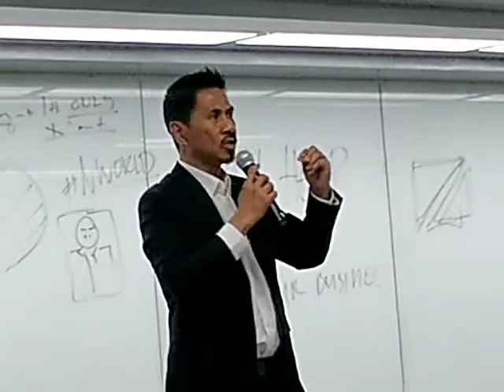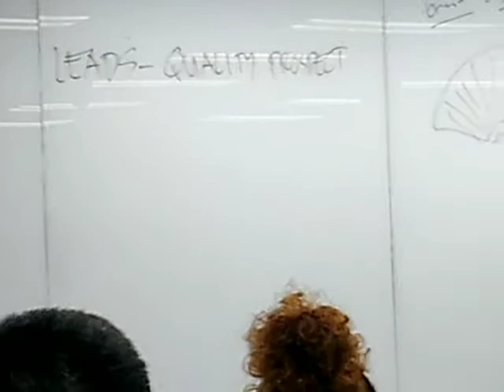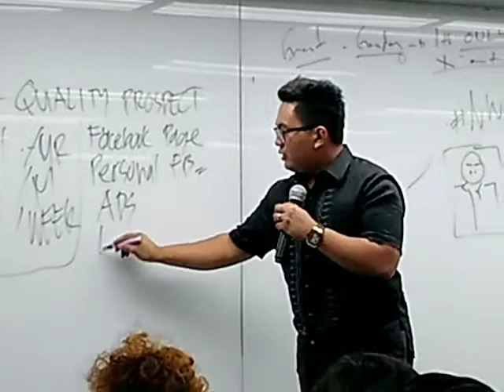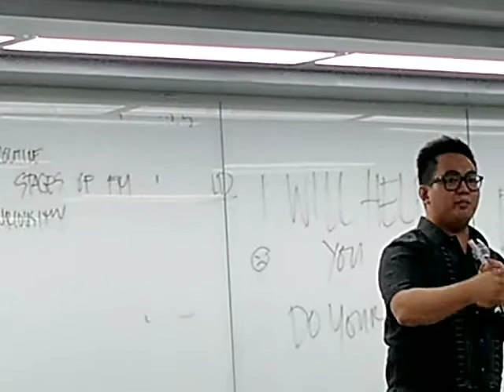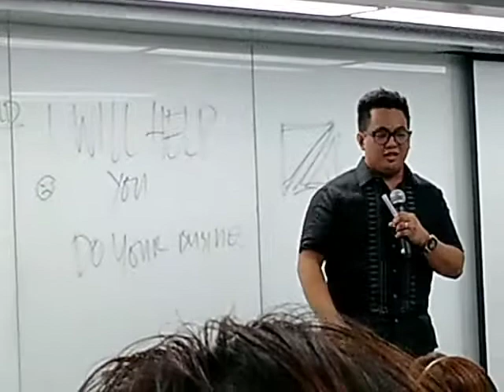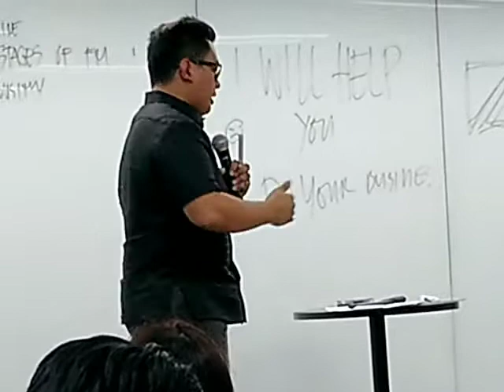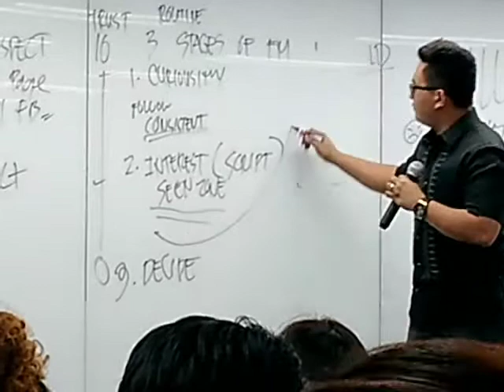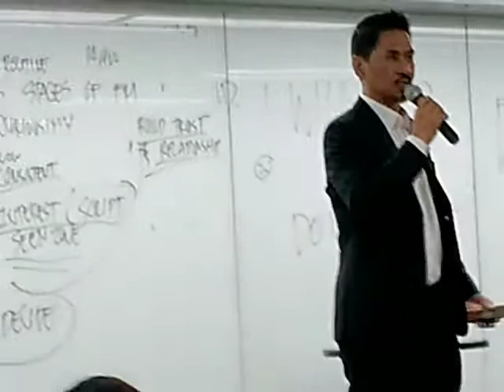PART# 3 EDCEL FLORES, F.A.R Training COLABORATION ( August-06-2017)